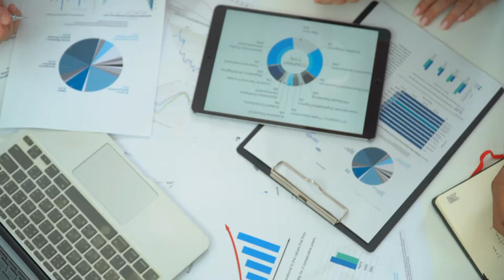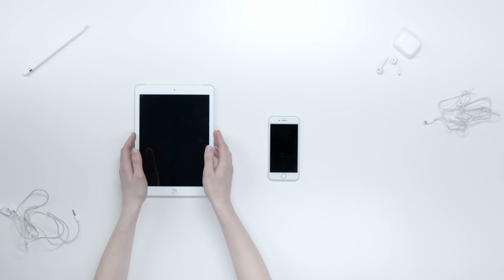Tipos de segmentación de mercados